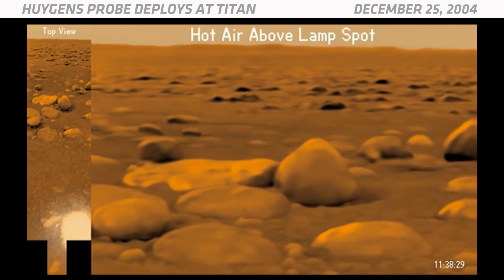Cassini deployed probe above Titan - On This Day in Space | Dec. 25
On Dec. 25, 2004, NASA’s Cassini spacecraft dropped a lander named Huygens at Titan, Saturn’s largest moon. -- ‘On This Day in Space’ Video Series on Space.com

Huygens was a European spacecraft that hitched a ride to the Saturn system with Cassini. Huygens was asleep for the seven-year trip, but its internal timer told it to wake up right before it entered Titan’s atmosphere.

After it parted with Cassini, the descent to Titan’s surface took three whole weeks. It spent two and a half hours parachuting through Titan’s atmosphere and sending data to Cassini, which beamed that data back to Earth.

After the touchdown, it transmitted data for another hour and a half before its batteries died. The data and images from Huygens revealed that Titan is one of the most Earth-like places in the solar system. It has a thick atmosphere made of nitrogen and methane, and it's covered in liquid methane lakes. Huygens even found organic molecules on Titan.

Scientists now think Titan may be the best place to look for life in the solar system.